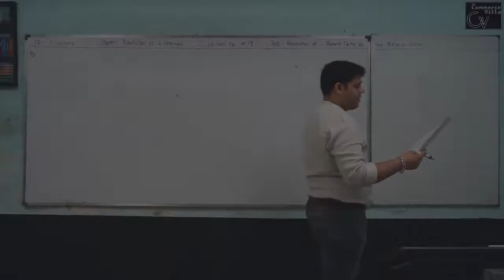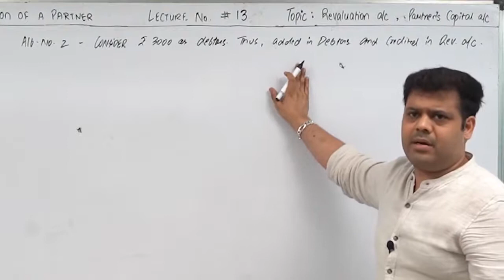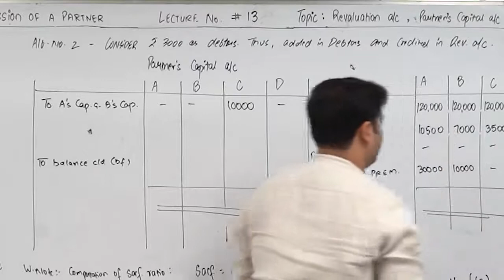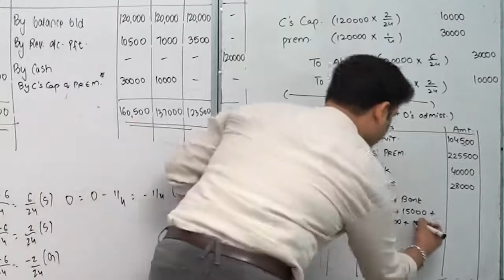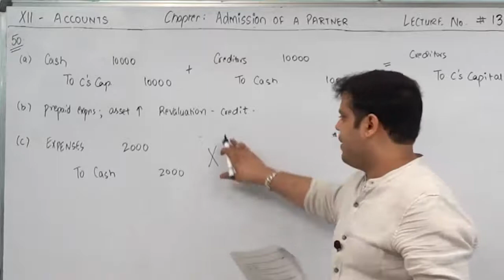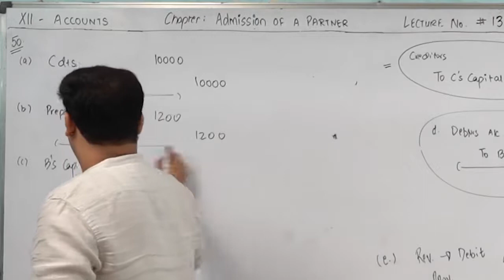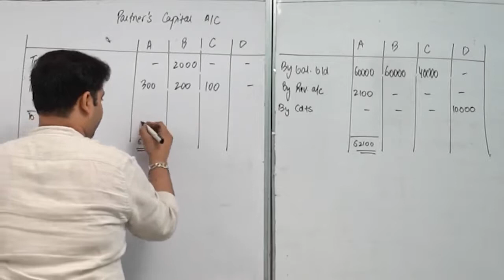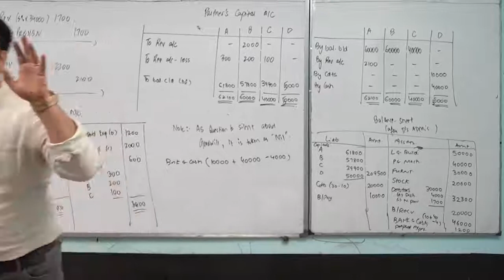13 || Admission || Revaluation account , Partner's Capital account & Balance Sheet.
Material : Develop the understanding and skill of preparation of partner's capital account along with balance sheet.